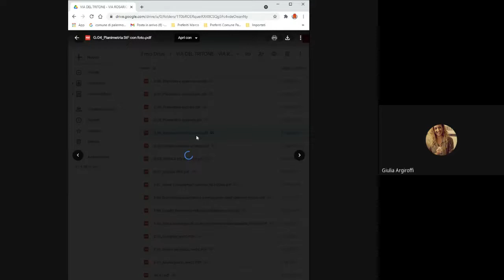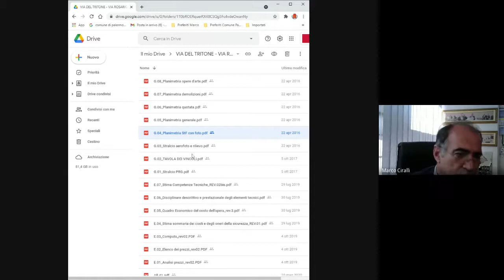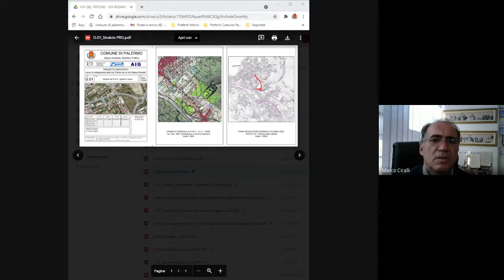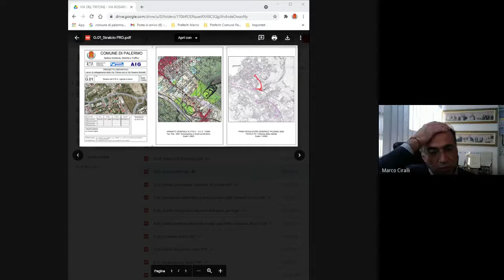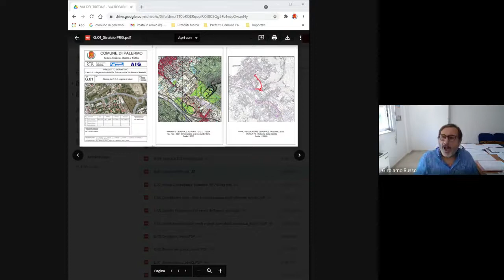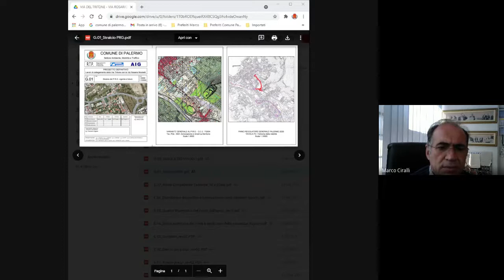Seduta n 88 seconda commissione del 10 05 2021